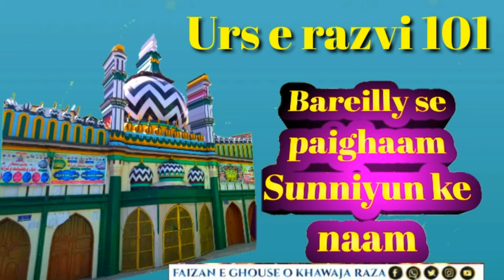Bareilly se paighaam Sunniyun ke naam sarkar ASJAD RAZA KHAN Urs e razvi 101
Bareilly se paighaam Sunniyun ke naam
Jamiatur raza ground bareilly shareef
Big paigham for ahle sunnah, jamaat

Janasheen e sarkar Tajush shariah
Qaid e ahle sunnat
Chashm o chiraaq e khandaan e ALA HAZRAT
ASH SHA HUZOOR ALLAMA MAULANA MUFTI ASJAD RAZA KHAN QADRI RAZAVI MADDAZIAUL AALI

Markaz e ahle sunnat bareilly shareef se
25 OCTOBER 2019